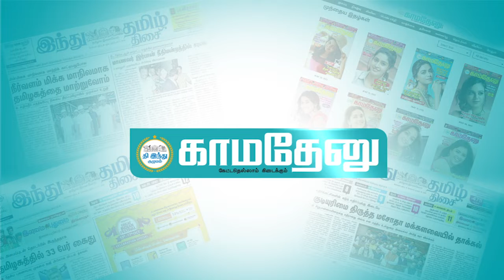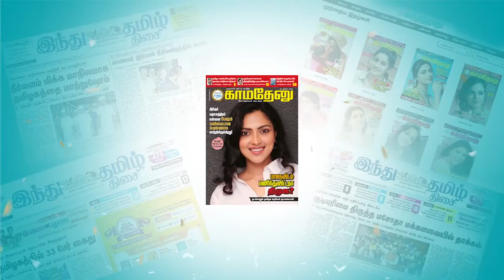உங்கள் தலைவி வீட்டையே காப்பாற்ற முடியாத நீங்கள்... அதிமுக மீது ஆர். எஸ். பாரதி தாக்கு